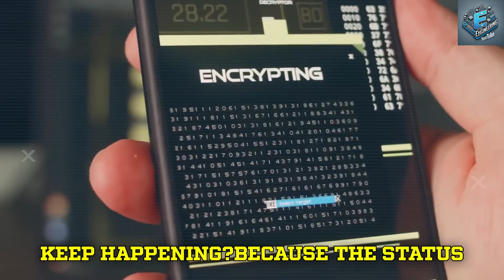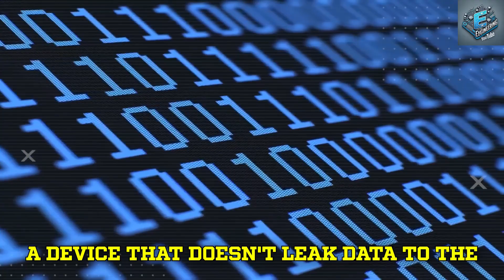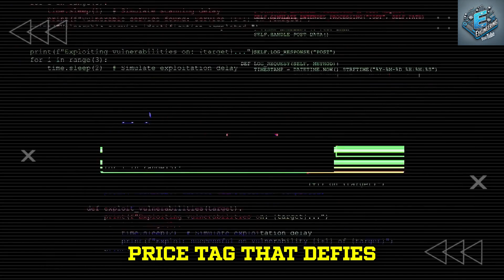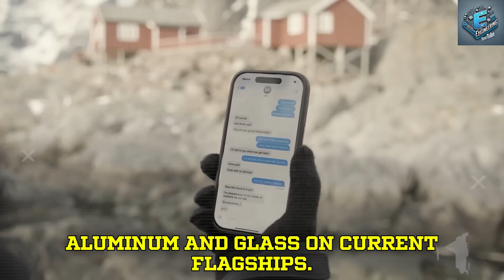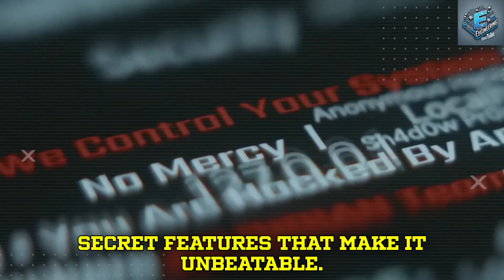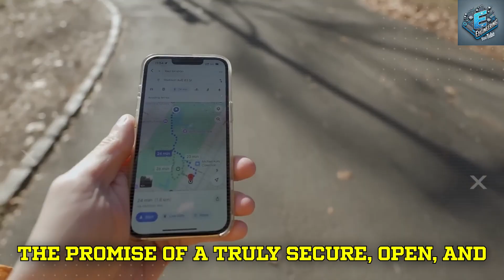Elon Musk Just Unveiled the Tesla Pi Phone — Sleeker, Smarter, and Set to Crush the iPhone!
0:35 Pi phone. Priced at a rumored $237
2:39 Tesla was solving the fundamental problems, security,connectivity, and longevity.
5:22 The display is a stunning 6.7 in 4K OLED screen with leaks pointing to a 240 Hz
7:14 Finally, the camera. Rumors point to a triple lens system with a 108 megapixel primary sensor enhanced by ondevice AI
8:44 subscribe for more updates on the revolution that's happening right now.

Elon Musk’s 2026 Pi Phone is FINALLY HERE Most Secure Device at $237 Revealed. What if the phone you hold every day was never designed to be the best, just... the next? For years, we've put up with phones that drain our wallets, invade our privacy, and barely evolve. We've been trapped in a two-party system, an illusion of choice where security flaws are practically a feature. But now, based on insider reports and supply chain leaks, a true disruptor is on the horizon.

This isn’t from the usual tech giants. It's a bold creation from the same minds behind SpaceX and Tesla. The 2026 Tesla Pi Phone. Priced at a rumored $237 and designed to work for you, this isn't just hype. It's the first step toward a smarter, safer, and truly next-generation smartphone experience. If you’re ready to see what's next, this is the one to watch.

A New Phone Is About to Change Everything! For years, we’ve been handed the same phone in a slightly different box. Every year, we’re shown the "next big thing"—a device that's marginally faster, incrementally thinner, but fundamentally unchanged. We've become accustomed to paying over a thousand dollars for technology that sells our data and is practically engineered to feel outdated the moment the next model is announced. Recent leaks around the iPhone 17 Air, for example, suggest Apple had to shrink the battery just to make the phone a fraction of a millimeter thinner—a perfect example of aesthetics winning over function. You’re trapped in a walled garden, and your data is the currency.

Elon Musk Just Unveiled the Tesla Pi Phone — Sleeker, Smarter, and Set to Crush the iPhone! And why does this keep happening? Because the status quo is profitable. Big Tech’s empire is built on your data, so there is zero incentive to build a truly private, secure, and affordable device that lasts. A phone that respects your privacy and works anywhere on the planet is their worst nightmare. Elon Musk himself has openly criticized this stagnation, noting he can barely tell the difference between new iPhone models anymore. That frustration isn't just talk; it's the motivation for what’s coming.

To build a future of interconnected Tesla vehicles, Neuralink interfaces, and Optimus robots, you need a central device that is unhackable. A device that doesn't leak data to the highest bidder. Apple and Google couldn't, or wouldn't, deliver that. So Elon had to build it himself.

The Tesla Pi Phone isn't a passion project; it’s a strategic necessity. It’s the key that unlocks the entire Musk ecosystem. While other companies were focused on emojis, Tesla was solving the fundamental problems: security, connectivity, and longevity. After years of speculation, the project is reportedly moving toward pre-production, with a rumored launch target of 2026.

A New Phone Is About to Change Everything! Let's start with the claim that has the industry buzzing: that the Pi Phone is the most secure smartphone ever conceived. How? It reportedly starts with the AI6 Titan Security Chip, a custom processor rumored to be a landmark partnership between Tesla and Samsung, built on a 3-nanometer process.

Elon Musk Just Unveiled the Tesla Pi Phone — Sleeker, Smarter, and Set to Crush the iPhone! Unlike iPhones, which offload AI tasks to the cloud, the Titan chip is designed to handle everything on-device. Your biometrics, your messages, your location history—it never leaves the phone. The chip is said to operate within a hardware-isolated secure enclave, using military-grade AES-256 encryption: something called "Zero-Knowledge Proof" authentication. It can verify your identity without ever accessing your raw biometric data. Simply put, not even Tesla could access your info. It's a cryptographic vault in your pocket.

A New Phone Is About to Change Everything! So, how could a phone with this level of security and next-gen hardware cost just a rumored $237? This is where the strategy comes in. Tesla isn't trying to make a profit on the handset; the phone is an entry point into the broader Tesla ecosystem of services like Starlink.